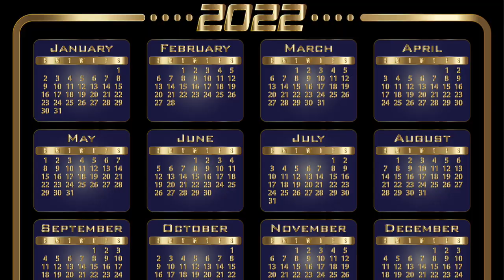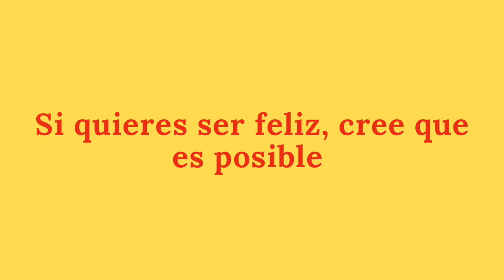El proposito y la felicidad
Cuando éramos niños, nuestros padres o tutores planeaban nuestra felicidad, pero al convertirnos en adultos somos nosotros los únicos responsables de hallar el proposito de nuestra vida para desarrollarlo y alcanzar la felicidad.
Muchas personas piensan y creen que es imposible ser feliz, por eso no lo son, para serlo primero se necesita creer que sí se puede ser feliz, y ese es el verdadero proposito de nuestra existencia, se hace necesario que cada uno de nosotros piense con sinceridad en aquello que le hace feliz y a partir de allí, comience a hacer de la felicidad su opción fundamental. De eso y más se trata en este video.